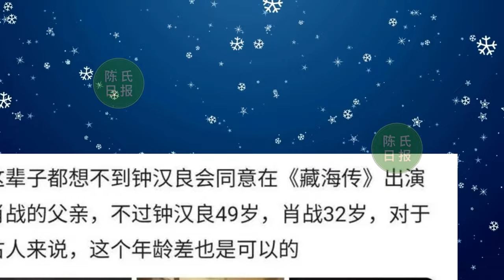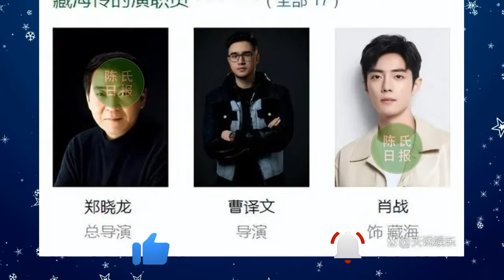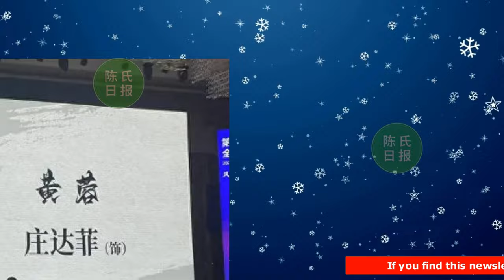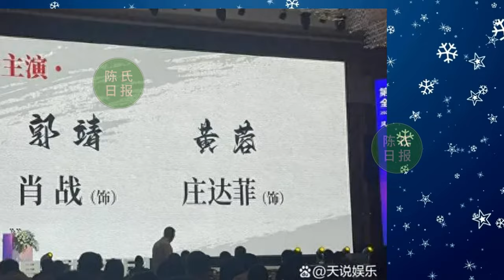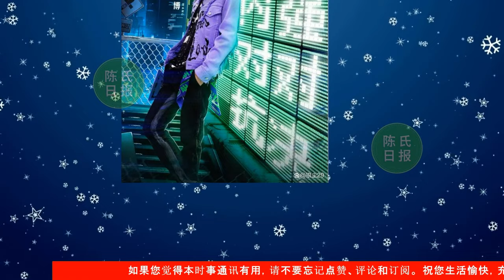【陈氏日报1月21日】肖战《藏海传》神秘大咖曝光！直接斩获3000万推荐量。钟汉良会在《藏海传》中饰演肖战爸爸？王一博《这就是街舞6》总决赛：用魔法舞蹈征服舞台的街舞诗人#xiaozhan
肖战《藏海传》神秘大咖曝光！直接斩获3000万推荐量，顶流排面大
钟汉良会在《藏海传》中饰演肖战爸爸？年龄差恰好相符
王一博《这就是街舞6》总决赛：用魔法舞蹈征服舞台的街舞诗人